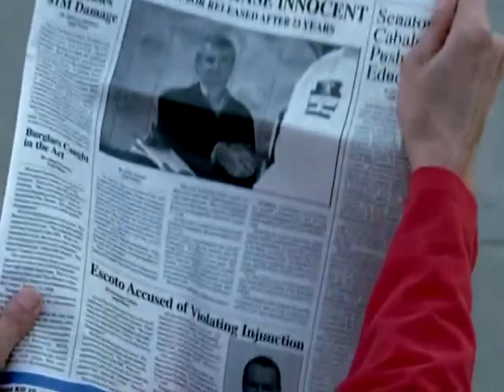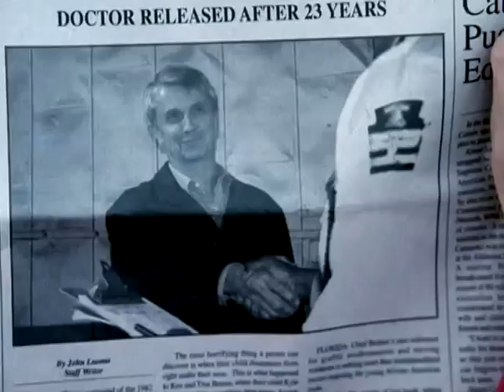Cold Case/Journey - Don't stop believing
Extract from the ep 17 of season 2 with special guest Tony Denison